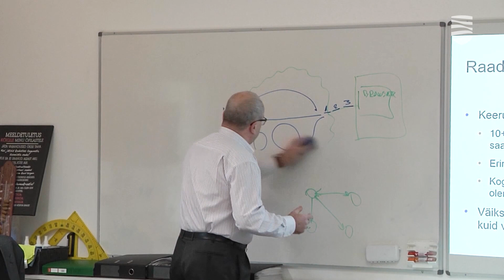Учителей довели до готовности бастовать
Министр образования и науки Кристина Каллас направила в правительство две заявки на дополнительное финансирование, которое также обеспечило бы восьмипроцентное повышение минимальной зарплаты учителей, однако решением правительства они не были поддержаны. Такой ответ кабинета министров, разумеется, не удовлетворил работников образования. Подробности – в видеосюжете «Новостей Таллинна».